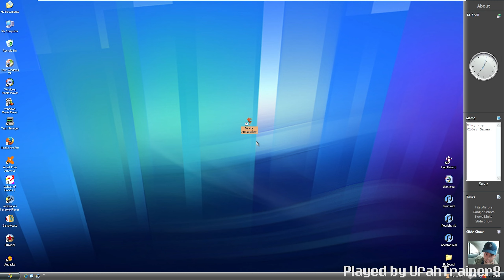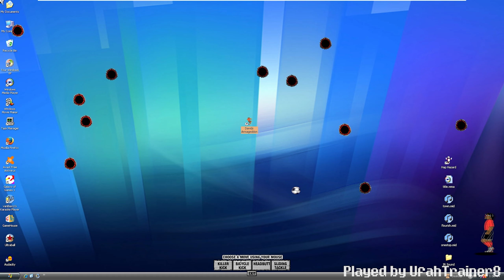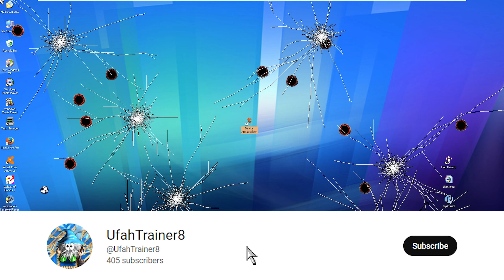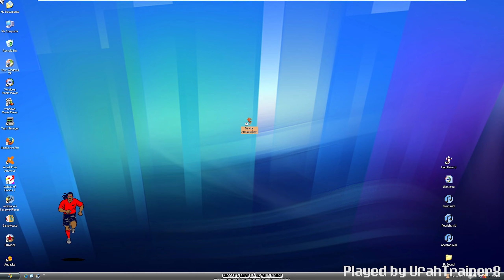Athlete Armageddon (Soccer Ball Desktop Destroyer) + Download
aka. Davids, This game is very childhood and I was a kid to play it.
(Nike Shox Presents)